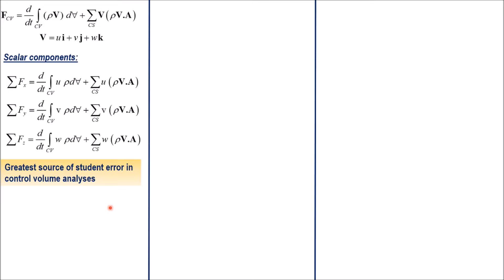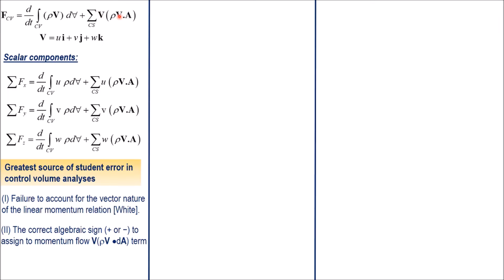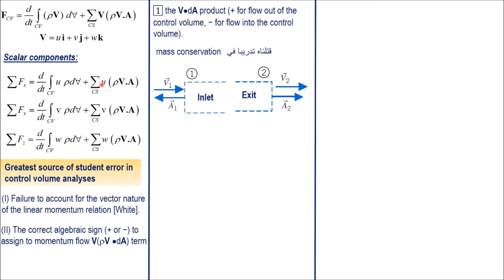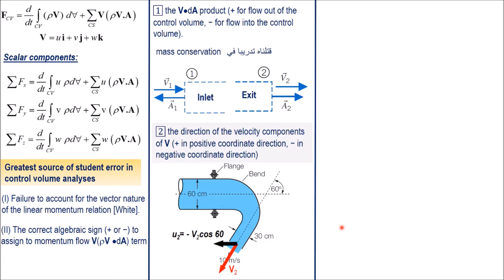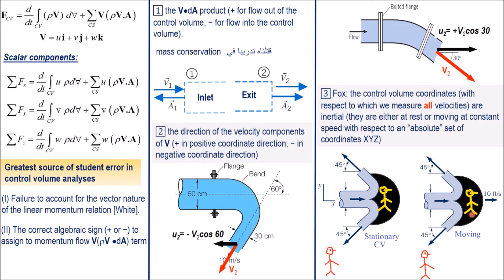02 Source of students errors in momentum analysis